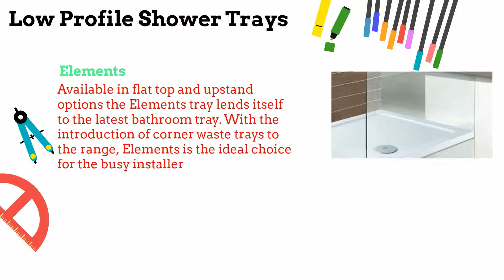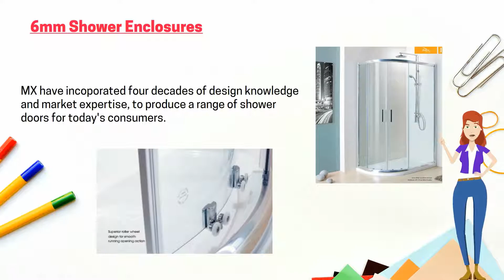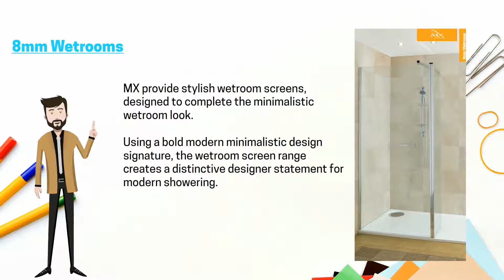MX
MX offer a wide range of showering products from shower trays, shower enclosures,electric showers, bath screens,brassware and accessories! All have been created with high quality materials, ensuring you can enjoy them with a peace of mind and know they have high durability!